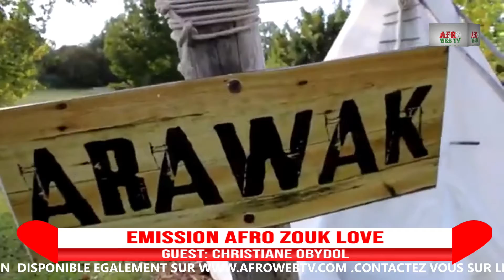AFRO ZOUK LOVE AVEC CHRISTIANE OBYDOL SUR AFRO WEBTV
MERCI DE PARTAGER CETTE EMISSION AFRO ZOUK LOVE DANS LAQUELLE CHRISTIANE OBYDOL NOUS PARLE DE SA NOUVEAUTE MUSICALE ET DE SON PARCOURS.VISITEZ MAINTENANT